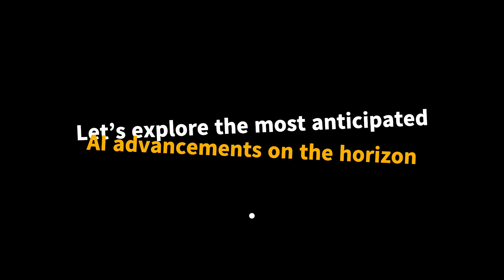The Next Decade of AI: What to Expect and How It Will Change Your Life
Explore the transformative potential of artificial intelligence over the next ten years. Discover how AI advancements will revolutionize industries, enhance daily life, and redefine job markets. We delve into emerging technologies, such as advanced robotics, AI-driven healthcare, and personalized education, and discuss the ethical considerations and societal impacts. Get ready to understand how AI will shape our future and what it means for you. Don't miss out on this insightful look into tomorrow's innovations!